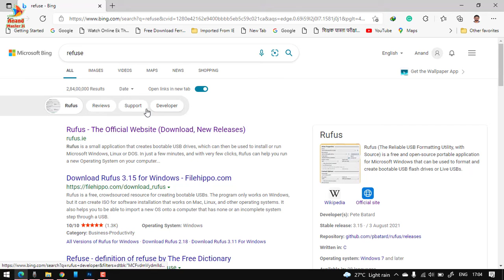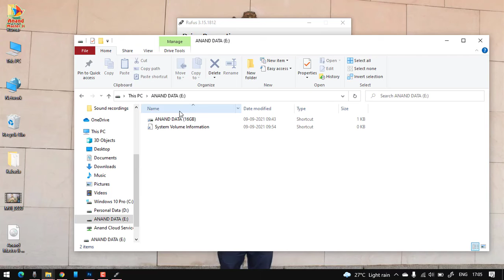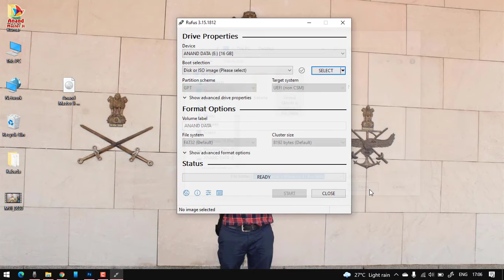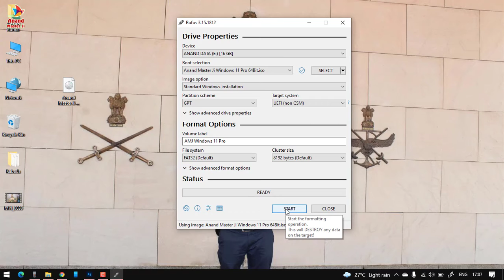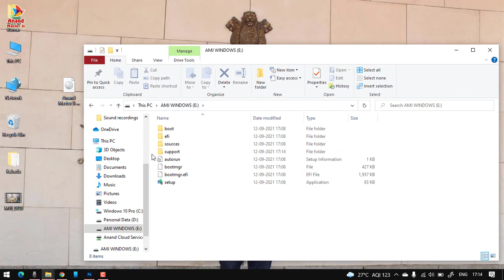How to Make Normal Pen Drive For Windows 11 Boot in ISO Windows 11 Files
How to Boot Pen Drive For Windows 11 ISO Files